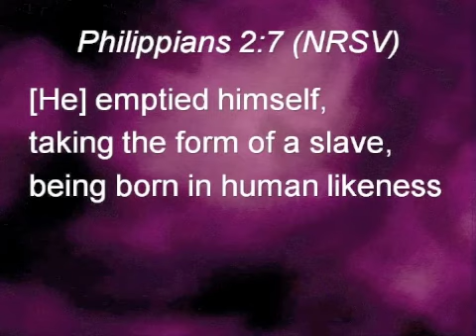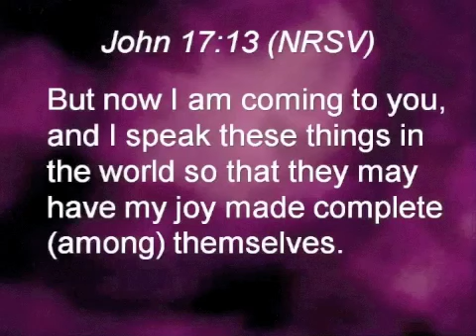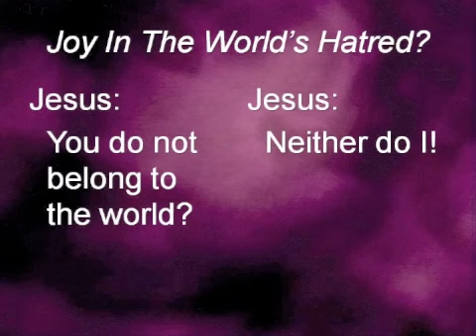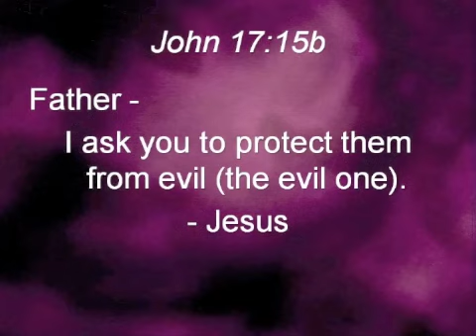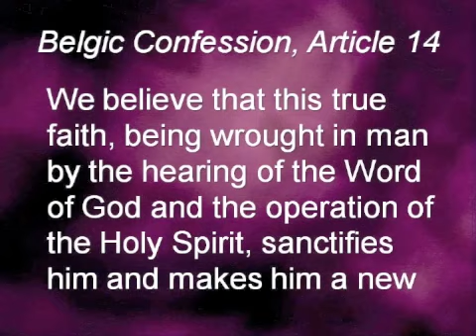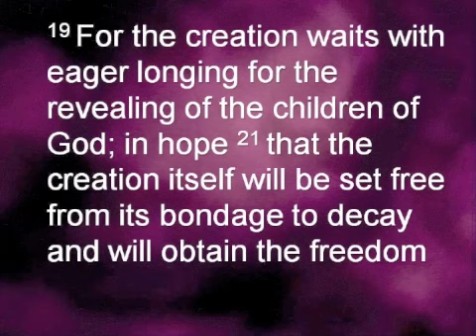Joy Made Complete 2 of 2